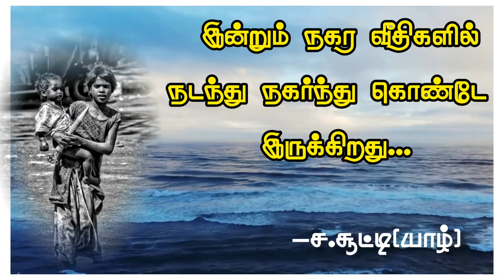Tamil kavithaigal status Yaazh_Sooty